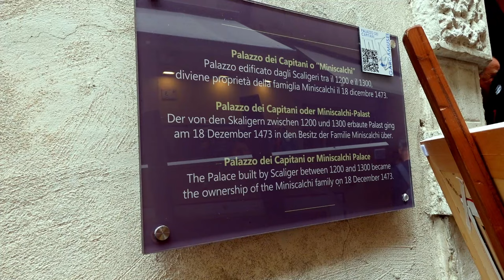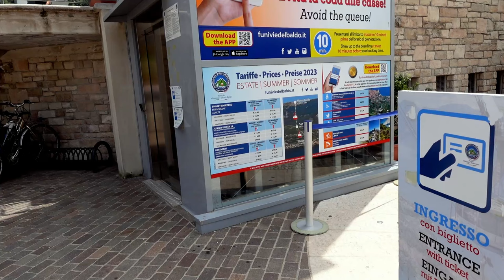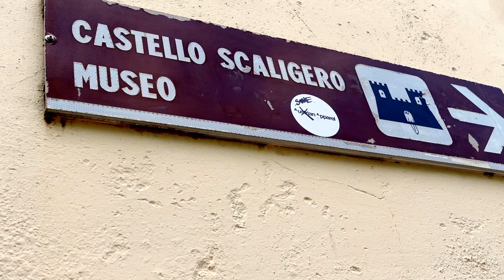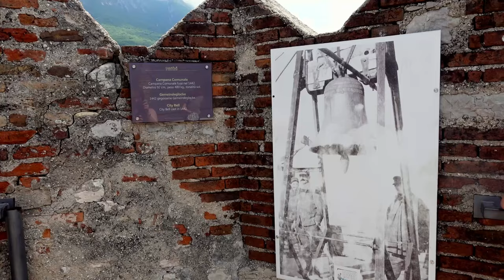🚶‍♀️🍕🍷🚠MALCESINE, Lake Garda, ITALY – What is there to see and do🚠🍷🍕🚶‍♀️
🚶‍♀️🍕🍷🚠Malcesine is a beautiful Italian town on the shore of the stunning Lake Garda in Italy.

🚶‍♀️You will find Malcesine at the Northern end of Lake Garda.

🍷Our video today shows you first our wander around the beautiful old streets of Malcesine.

🍕We then stopped for some lunch with a view.

🚠Sadly as the cloud was so low on the day of our visit we didn’t get to ride on the Monte Baldo Cable car, but I show you the area of Malcesine where you would find it.

💜Followed by a visit to Malcesine Castle.

😍Then lastly I show you the wonderful views on offer from the beautiful Malcesine.

🌞Below you will see the chapters, so if you want to jump to a particular bit, these let you know what and where.
0:00 Exploring Malcesine
3:13 Lunch in Malcesine with a view
3:37 Monte Baldo Cable Car
3:59 Malcesine Castle
6:52 Stunning views from Malcesine

📽️ If you liked this video, you might like the following on our channel –

🟪To help produce thumbnails we use the free and paid versions of Canva – this gives you access to great templates in both a free or a paid version

PLEASE NOTE I WILL NOT RESPOND TO SEO MESSAGES - THEY WILL BE TREATED AS SPAM